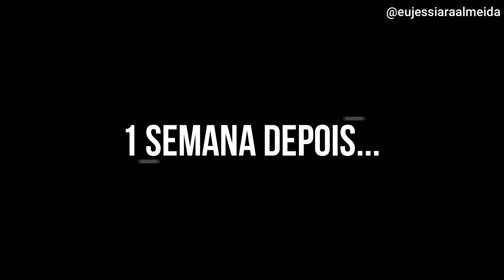Você já passou por isso?